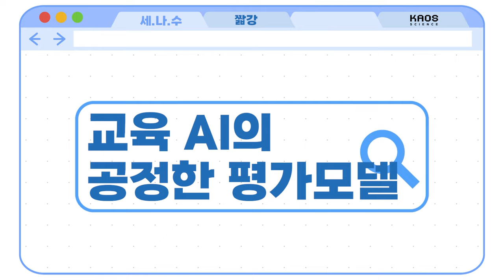[카오스 짧강] 교육 AI에서의 공정한 평가모델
교육 인공지능이 과연 설득력 있을까..?

실력의 상하관계, 비교관계를
공리를 이용해서 정의한다

'구조주의+구성주의+공리주의' 평가모델들이 합쳐진
'공정한 평가모델'이란 무엇인가?!